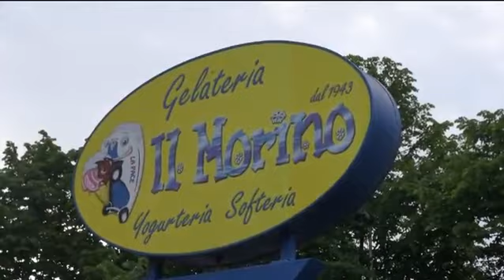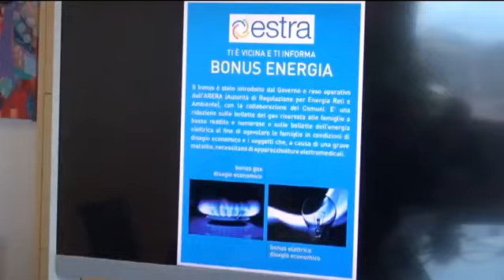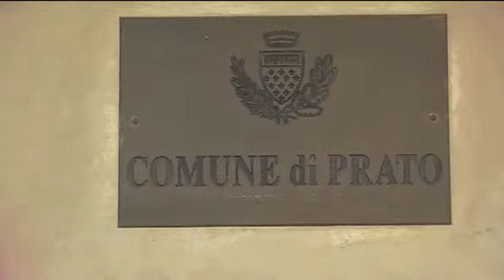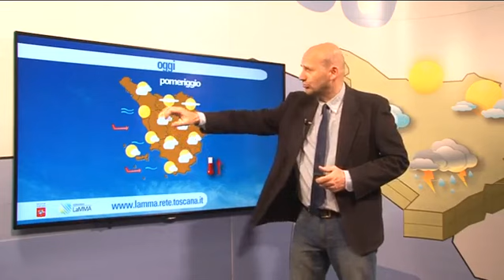Telegiornale del 07 05 2019 ore 13 45